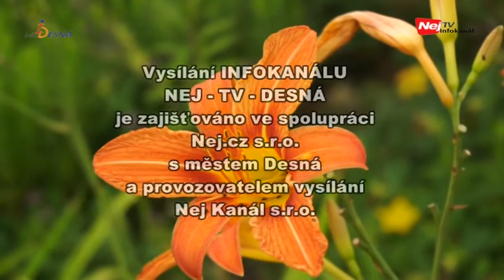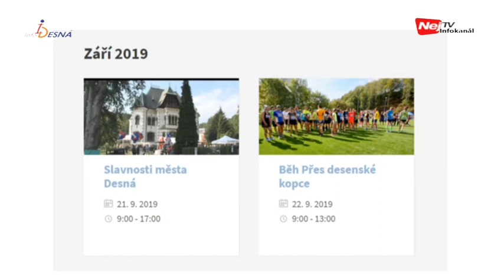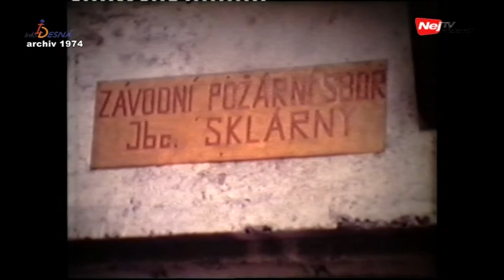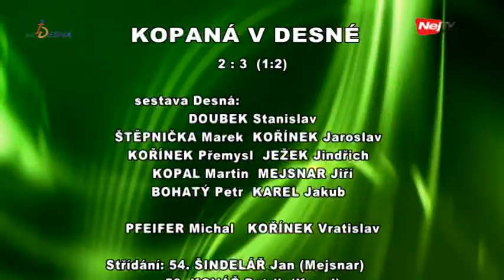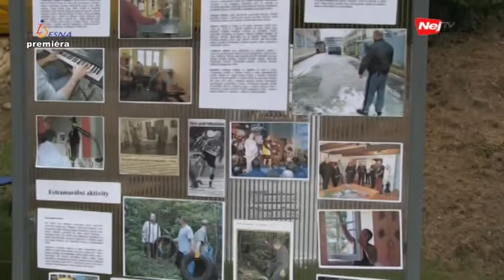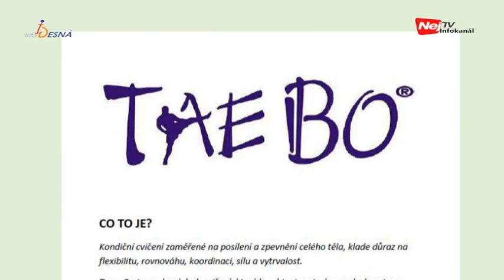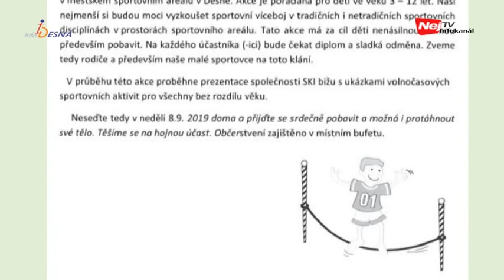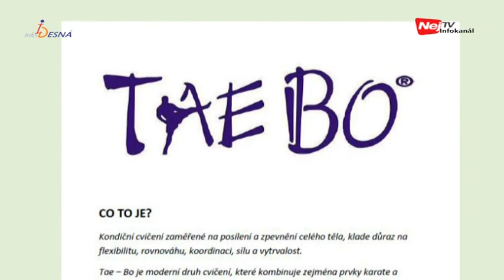Info Desná 36. týden 2019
6:00 Z desenské radnice - srpen - 2. díl
17:29 Ukončení prázdnin se složkami IZS  a oslava 145. výročí založení hasičského sboru v Desné
29:59 Stoletý - film z roku 1974 o stoleté hasičské tradici v Desné
57:44 11. ročník Horského záchranářského dne v Albrechticích v Jiz. h.
1:20:48 Z desenské radnice - srpen - 1. díl
1:36:28 Velká desenská pouť 2015
1:48:21 Za Desnou jako na dlani 2019